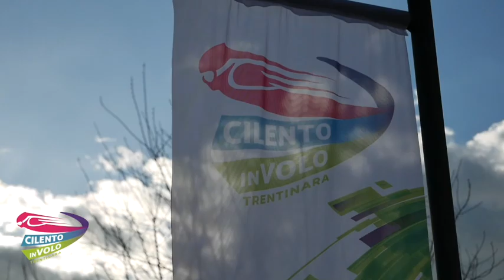1 giuseppe e maria 11 06 22